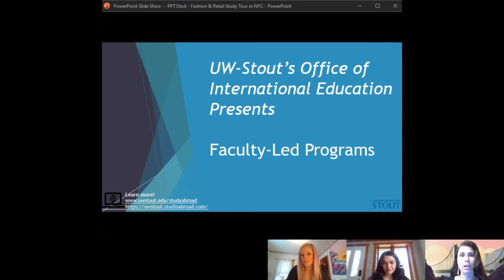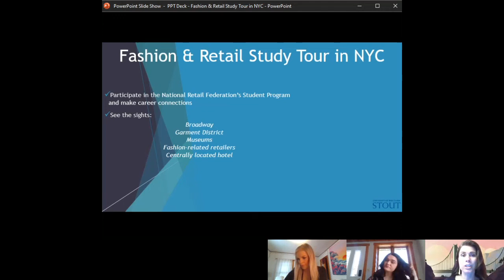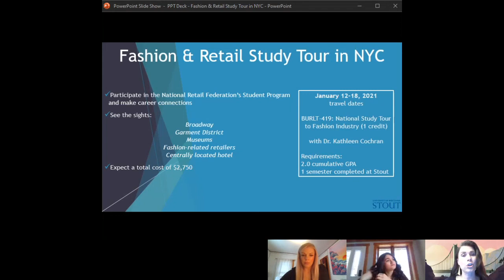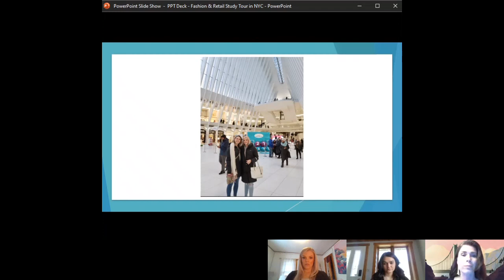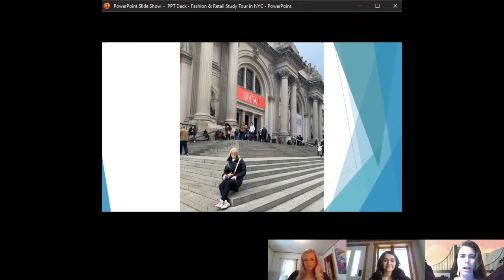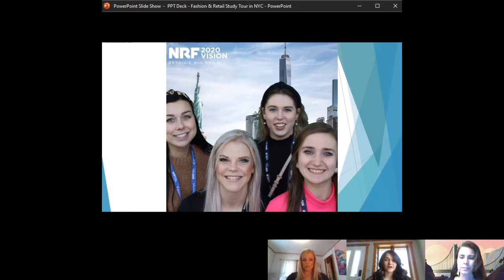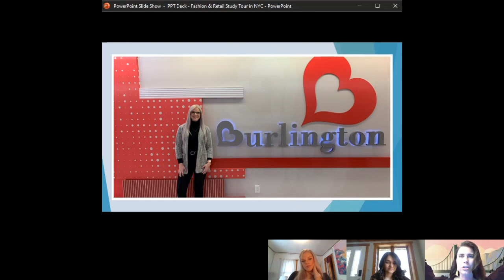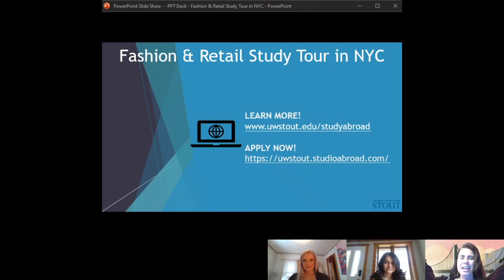Fashion & Retail Study Tour in NYC - Info Session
Hear from two UW-Stout students who went on the WinTerm faculty-led Fashion & Retail Study Tour to New York City and learn how you can apply for the program in 2021!